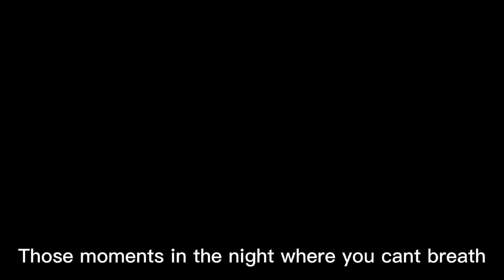The internal death